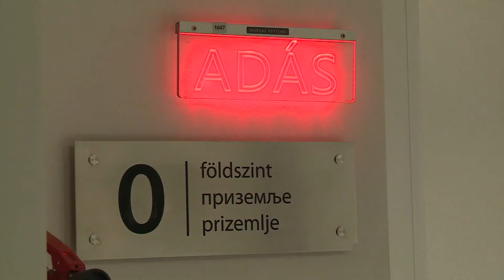2019.02.15. - Közös szerb-magyar kormányülést tartanak március végén Szerbiában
Itt több közös projektről is döntenek, részben gazdasági, részben közműfejlesztési kérdésekben.